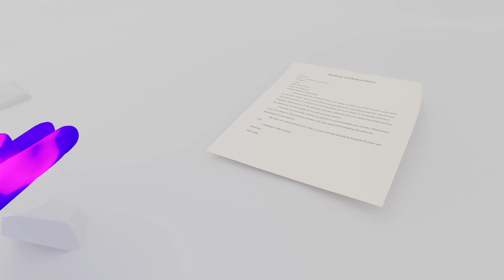Whipsum Reprisal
Making his return to my channel with a new form factor. Whipsum is removed from the Voide.

Animated and Voiced by me.

This project has been consuming my attention for a while and I am happy with how it turned out. I learned a lot and will be taking that into my future projects.